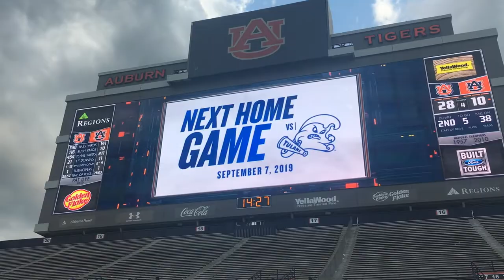Auburn A-Day 2019 | Autograph Session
The autograph session after the 2019 Auburn football spring game known as the A-Day game. See players on offense and defense as they meet fans and sign autographs. War Eagle!